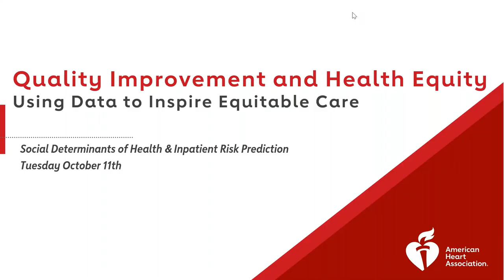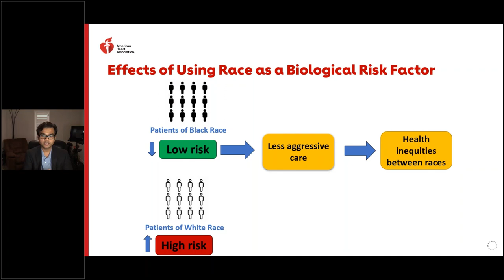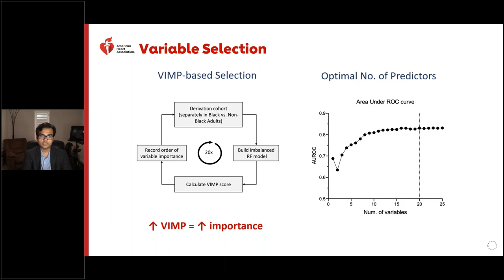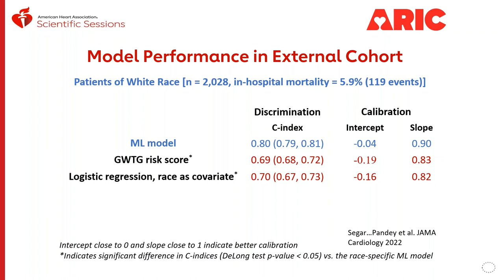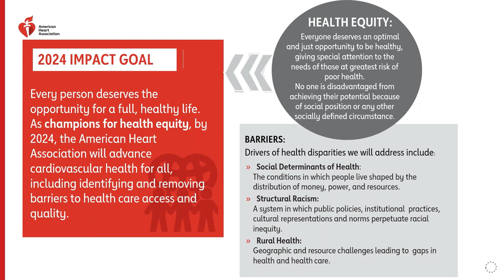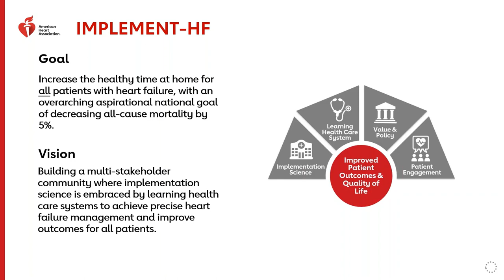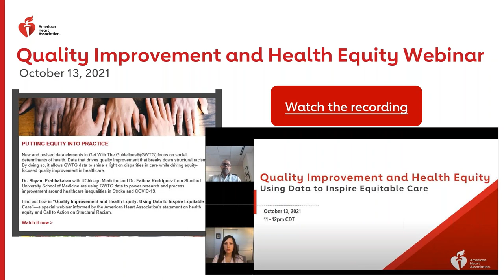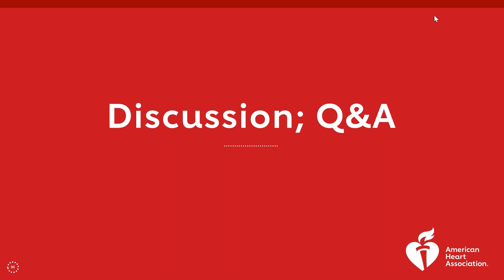Social Determinants of Health and Inpatient Risk Prediction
The American Heart Association’s Quality Improvement and Health Equity team show how Get With The Guidelines® registries can facilitate the collection and application of social determinants of health (SDOH) data. Joining the discussion is Ambarish Pandey, MD, MSCS, Academic Cardiologist and Assistant Professor in Internal Medicine at UT Southwestern Medical Center, author of “Machine Learning–Based Models Incorporating Social Determinants of Health vs. Traditional Models for Predicting In-Hospital Mortality in Patients with Heart Failure”.